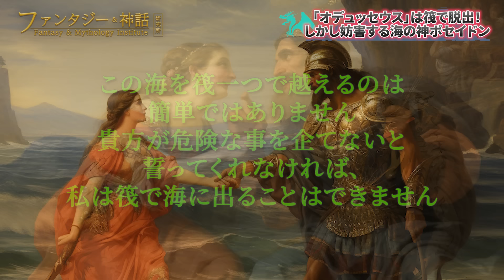2700年前の冒険譚『オデュッセイア』が最高に面白すぎる｜10年かけて帰郷した不屈の物語だ！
今回の動画では、世界三大叙事詩の一つである古代ギリシアの冒険譚『オデュッセイア』の物語を一気に紹介してみました！
主人公のオデュッセウス、めちゃくちゃモテながらも愛する妻の元に戻るの最高にかっこいいっす。
ちなみに「オデュッセウス（Odysseus）」の名前の英語化が「ユリシーズ（Ulysses）」で、こっちに聞き馴染みのある方も多いかも？
このチャンネルでは、ファンタジー大好きオタクが元ネタの神話や伝承を解説していきます。

0:00 叙事詩『オデュッセイア』が面白すぎる
0:46 息子「テレマコス」は父を探す旅に出る！主人公の行方不明から始まる物語
3:30 ついに掴んだ英雄の噂！父は「カリュプソーの島」に囚われている？
5:53 「オデュッセウス」は筏で脱出！しかし妨害する海の神ポセイドン
9:11 王女「ナウシカア」との出会い！そして語り始めたヤバすぎる旅路……
15:00 航海の始まりは前途多難！行く先々でどんどん減っていく部下たち
18:58 風の神「アイオロス」の島へ！せっかくの歓迎を無駄にする一行
20:43 人を動物に変える魔女「キルケー」の島！そして始まる「冥界下り」
24:23 立ちはだかる三体の怪物！「セイレーン」と「スキュラ」と「カリュブディス」
26:20 太陽神「ヘリオス」の怒り！そしてオデュッセウスはたった独り……
28:23 ついに訪れた帰国の日！息子テレマコスと二人だけの計画
31:37 求婚者たちを残らず成敗！帰りを待ち続けた妻ペネロペとの秘密
35:59 英雄が異国をさまよう「貴種流離譚」！これが現代ファンタジーの原点だ

【参考】
松平千秋訳『ホメロス　オデュッセイア（上）』岩波書店
松平千秋訳『ホメロス　オデュッセイア（下）』岩波書店
フェリックス・ギラン著、中島健訳『ギリシア神話』青土社
高津春繫訳『アポロドーロス　ギリシア神話』岩波書店
ブルフィンチ作、野上弥生子訳『ギリシア・ローマ神話』岩波書店